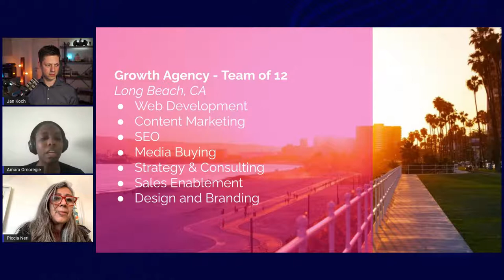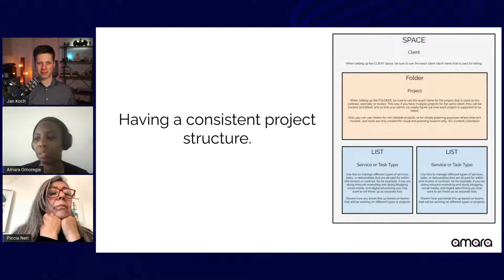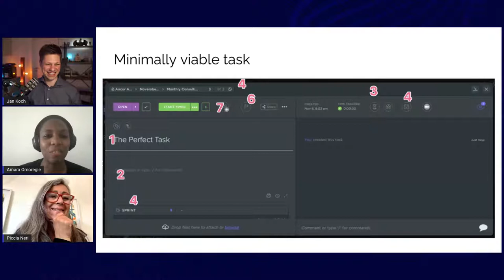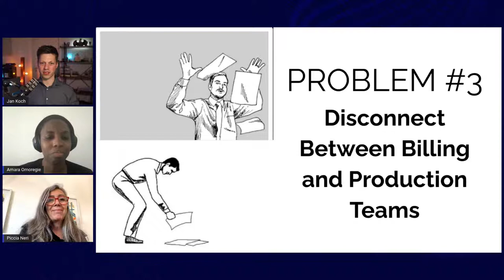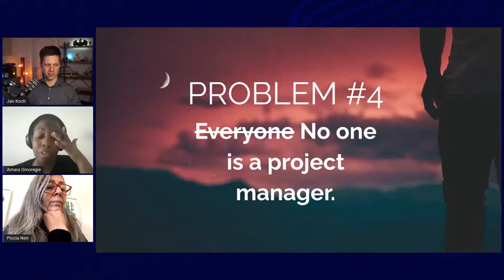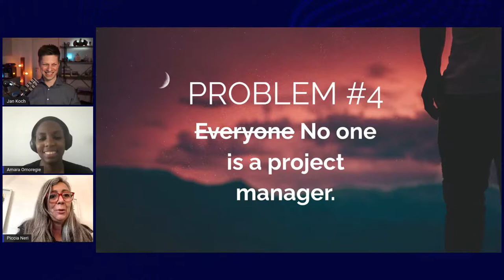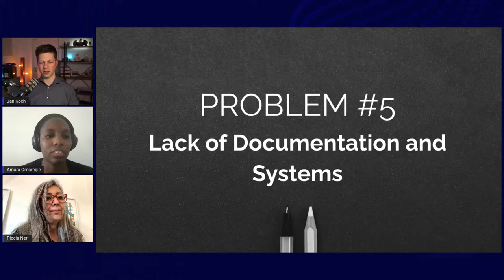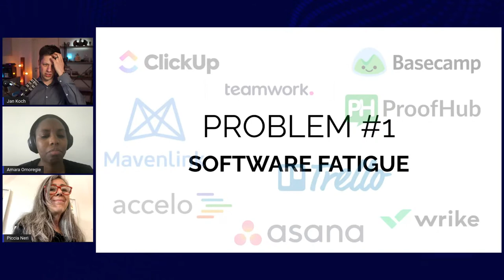The 5 Problems of Project Management Faced by Agencies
Welcome to our Live Webinar!

Cloudways Mavericks are live with Amara Omoregie to discuss the five problems of project management that agencies face and how to solve them

Today the topic of discussion is  The 5 Problems of Project Management Faced by Agencies

If you have any questions or want to add in the discussion, sound off in the comments section below!